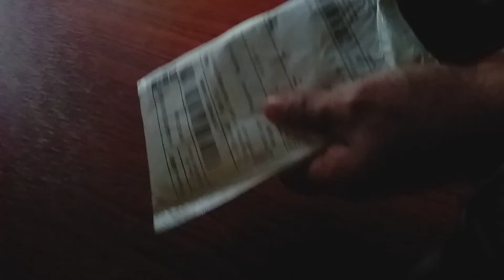unboxing samsung j4 case shopee parcel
Gustong magpainstall ng Internet pero .
WALANG PERA
WALANG TIME PARA PUMILA SA OPIS
WALANG PANG INSTALL FEE

CHAT MO KO AT AKO NA BAHALA

Fiber  optic na po iniinstall po naun...

No Install fee
Basta may isang Valid I.D ka pd na.
Nationwide po ako nag aasist po...

Legit agent here.
Wala kang babayaran dahil naka promo.

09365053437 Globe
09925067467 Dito